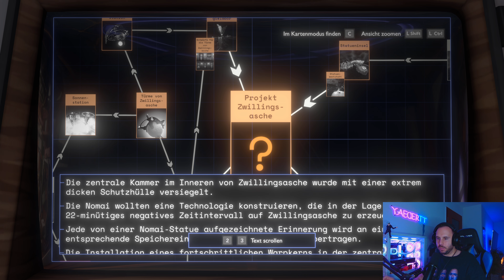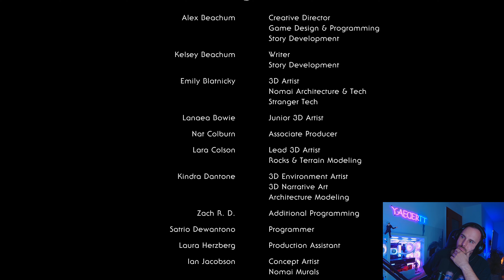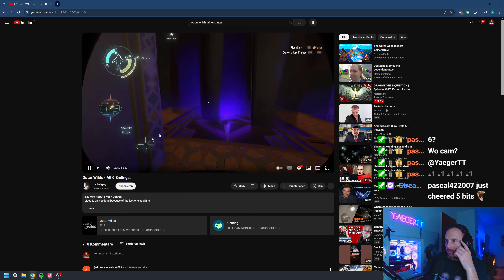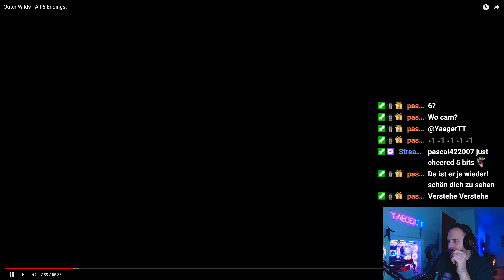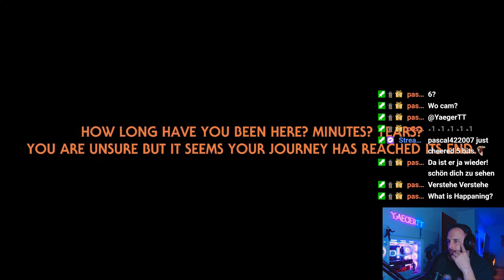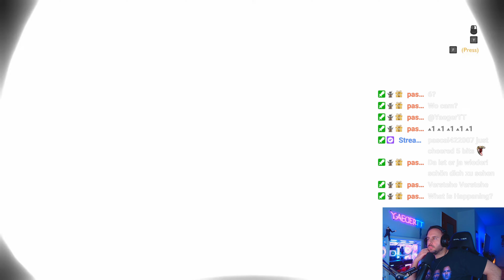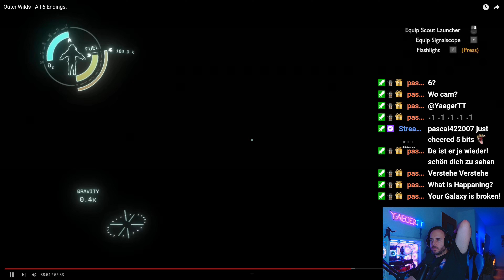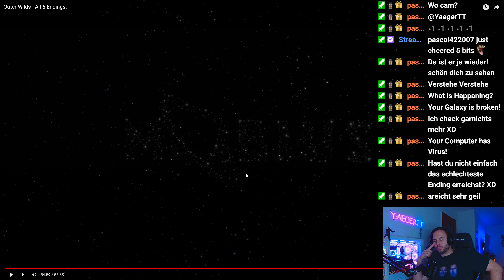Outer Wilds | 011 | Das große Finale + ALLE ENDEN | 4K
Wir sind am Ende angekommen! Im wahrsten Sinne des Wortes.. das Rätsel um die Zeitschleife ist gelöst.. doch leider ist mir danach ein kleines Missgeschick passiert... Zum Abschluss seht ihr einmal alle Enden die möglich gewesen wären! Viel Spaß mit der Folge!

Alle Playlists zu aktuellen und vergangenen Projekten findet ihr auf meinem Channel!